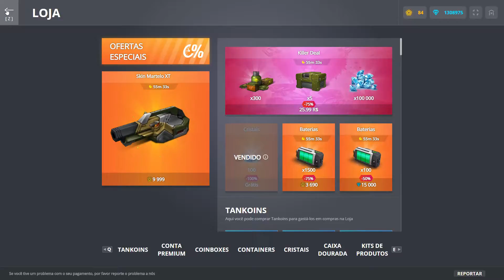TANKI ONLINE - APROVEITANDO O EVENTO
Olá pessoal, mais um video de tanki online no canal, espero que gostem :D.